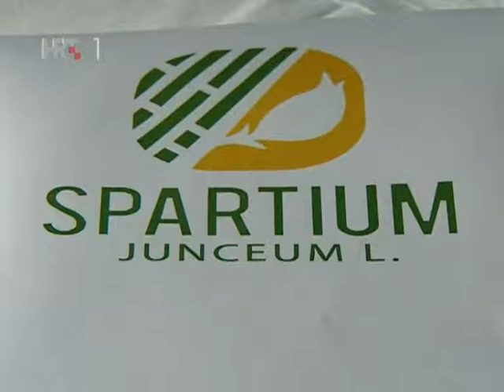Brnistra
HRT: Trenutak spoznaje, 21. veljače 2013